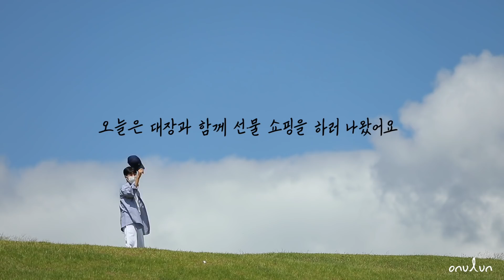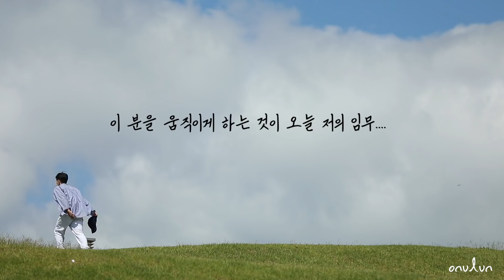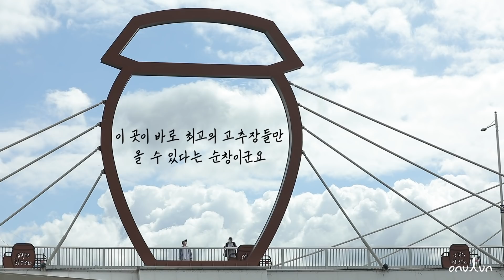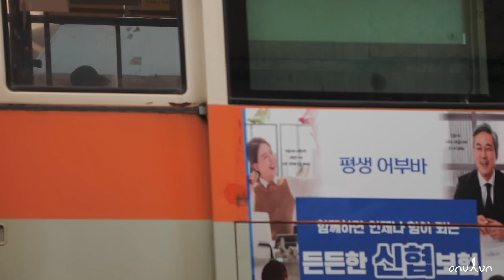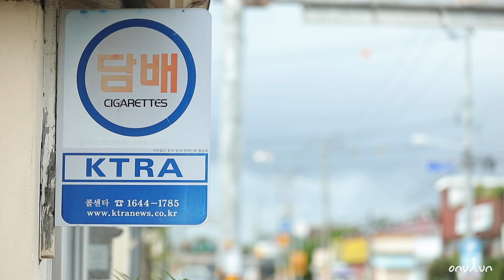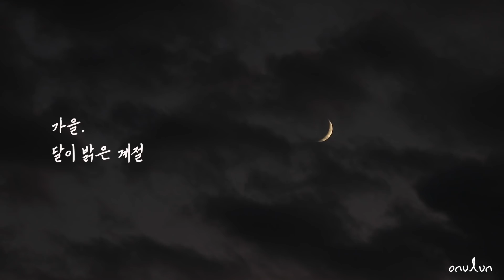시골 인심이 이런 거구나, 매일이 명절같은 느낌이에요 | 시골 카페 브이로그 오느른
모두 건강하고 즐거운 한가위 보내세요~!

🚩영상 속 관광지 주소입니당!
▪01:21 임실 치즈테마파크 - 임실군 성수면 도인2길 50
▪02:13 순창 전통고추장 민속마을 - 순창군 순창읍 백산리 265-66
▪02:32 장수 누리파크 - 장수군 장수읍 논개사당길 65

 시골에 폐가를 사면서 시작된 시골살이를 연재하고 있습니다.

▫ 편집_MBC 별PD, 준PD
▫ 글_MBC 김군
▫ 촬영_이감독
▫ 타이틀_MBC CG팀 김모씨, 송모씨
▫ 콘텐츠 비즈니스_MBC D.콘텐츠사업부 이모씨